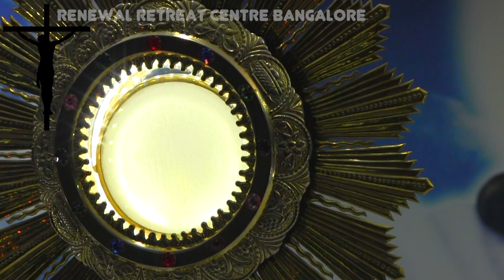പ്രഭാത വന്ദനം: Feb.23, 2018 RRC Bangalore